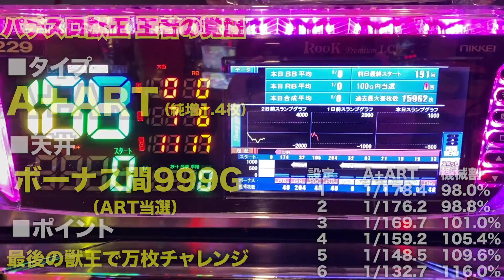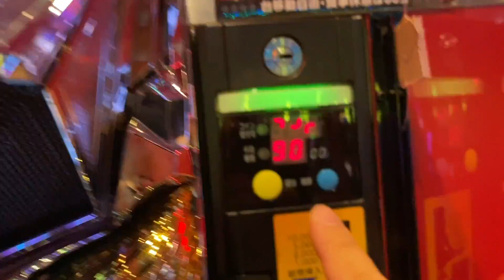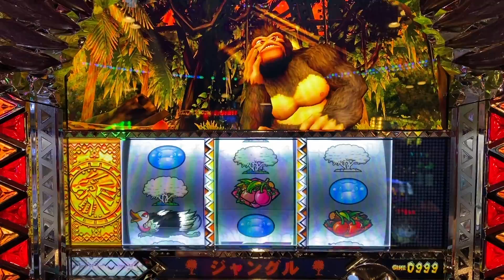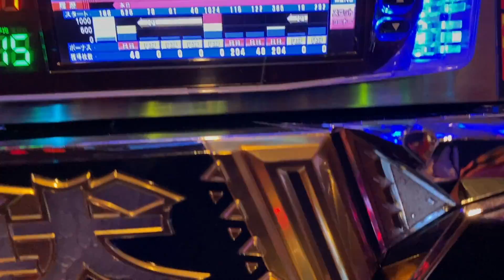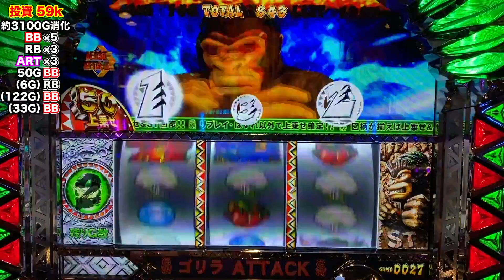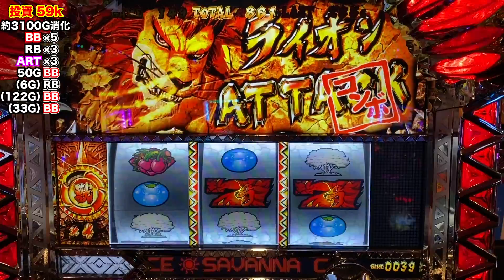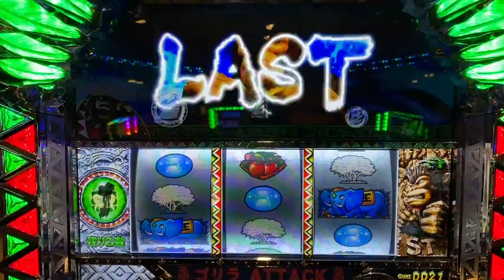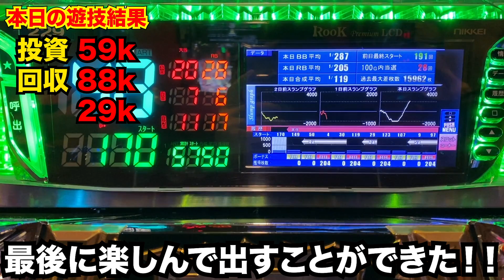このあと大変なことに・・・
最後の獣王王者の覚醒を打ってきました！！
１月某日に設置期限の残り僅かな機種から万枚を狙える台を選んだやーまんは果たして初万枚達成することはできたのか・・・